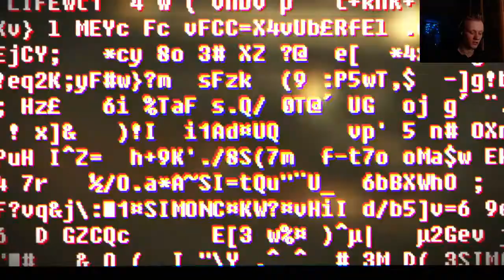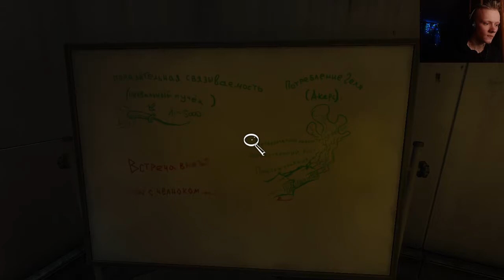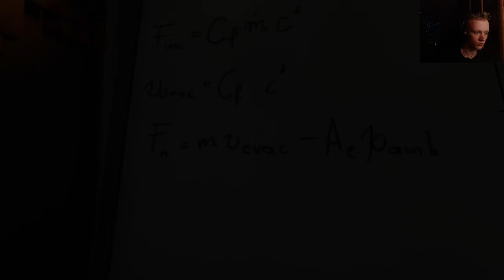Прохождение игры Soma Ч.10 - Лифт, Терри Акерс